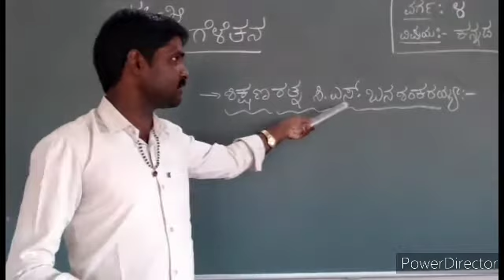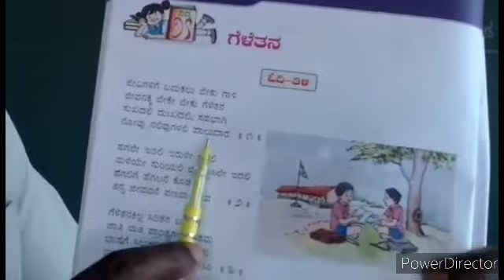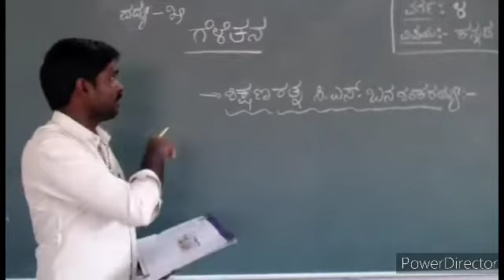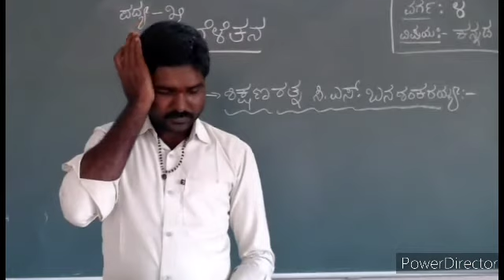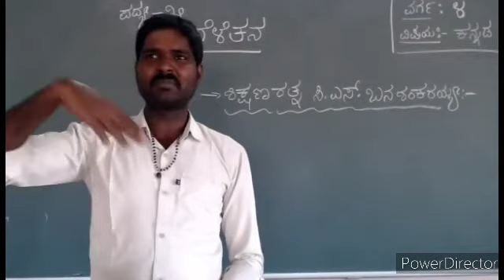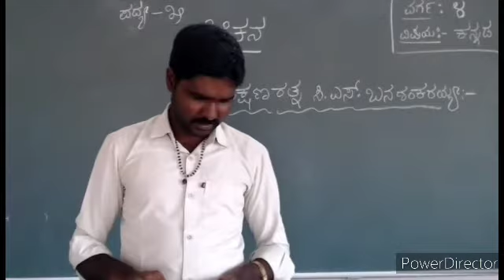4ನೇ ವರ್ಗ. ಪದ್ಯ -5. ಗೆಳೆತನ